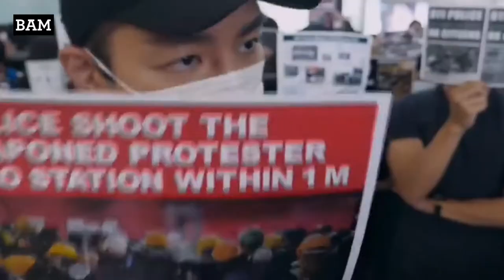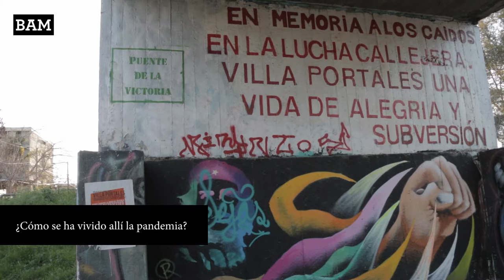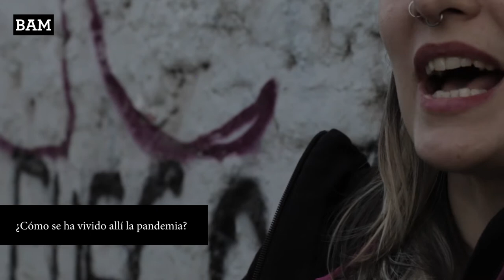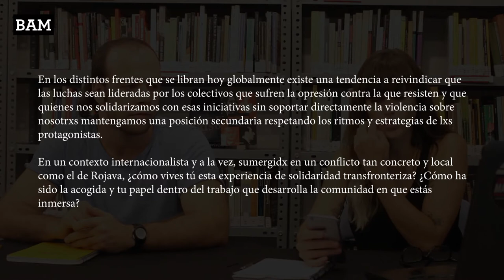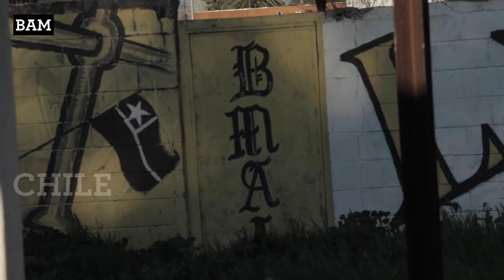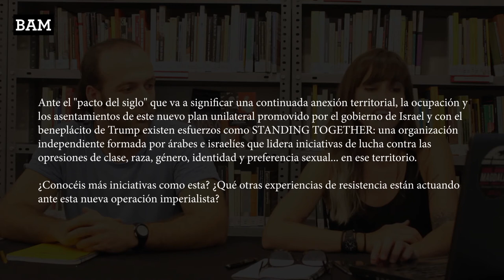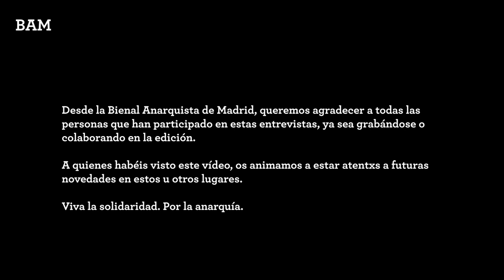1SAM - "Luchar en tiempos de pandemia"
Actualización de diferentes experiencias de resistencia alrededor del mundo: Chile, Rojava, Hong Kong y Palestina.

2020 está siendo un año extraño. La crisis sanitaria (y social) del COVID-19 ha dado un vuelco a nuestras vidas. Todo pareció quedarse en stand by mientras encajábamos el golpe. ¿Y ahora, cómo seguimos adelante? Antes de que todo esto estallara, el mundo andaba bastante revuelto. Importantes conflictos y protestas se extendían por diversas partes del globo, algunas más espectaculares, otras más larvadas en el tiempo. Pero de repente, todo quedó en segundo plano. ¿Ahora qué? Tras todos estos meses de pandemia, que ha afectado de manera desigual a territorios y clases sociales, ¿qué queda todos aquellos conflictos abiertos? ¿Cómo se han visto afectados por la crisis sanitaria del COVID-19 y por sus consecuencias sociales? ¿Se han agravado las causas que subyacían a las protestas? ¿Cómo se están adaptando las luchas a las nuevas y cambiantes normalidades? En este contexto, presentamos cuatro entrevistas cortas a sendos/as compañeros/as de diferentes países para que nos pongan un poco al día de las luchas de su entorno.